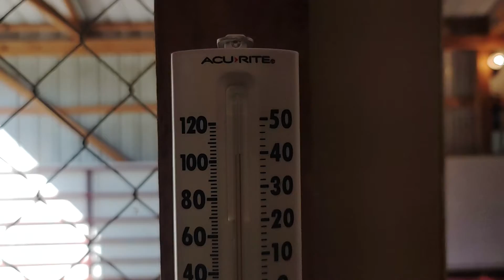Chickens For The Farm (pt2)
Chickens are home.  Kids get to unbox them.